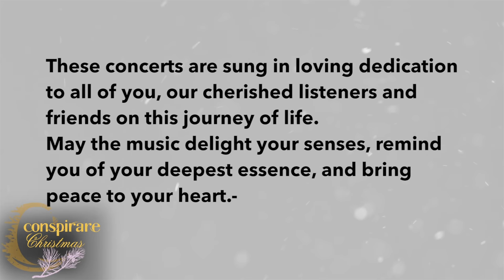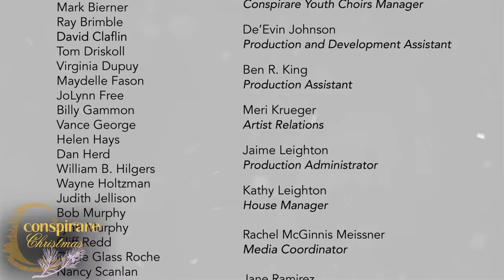Conspirare Christmas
Conspirare Christmas Live at the Tobin Center in San Antonio, Texas